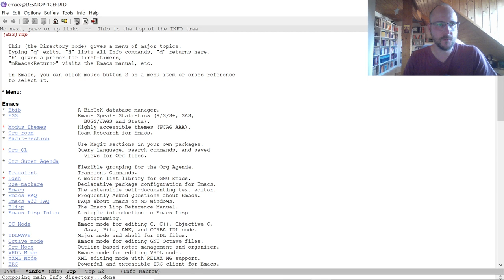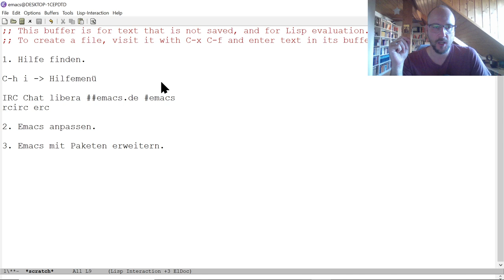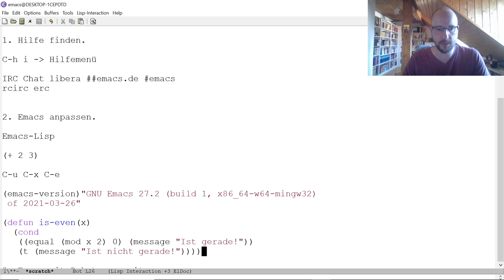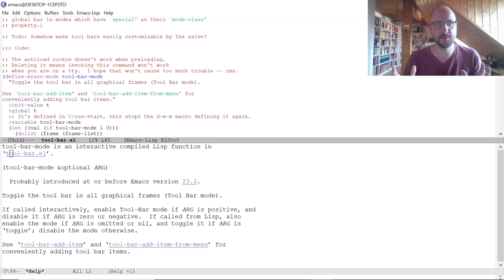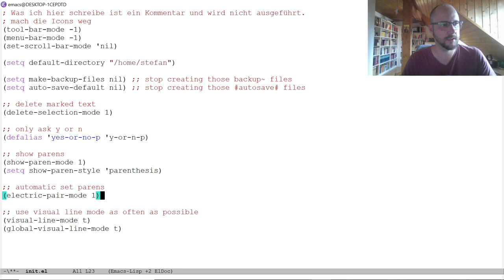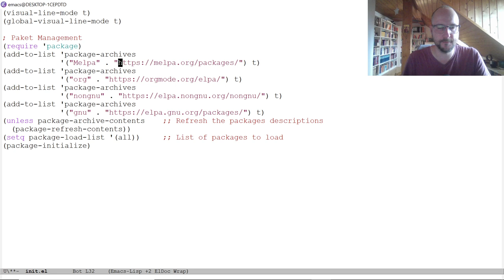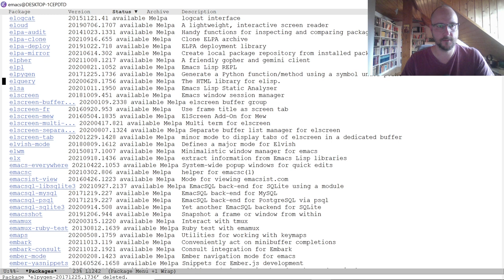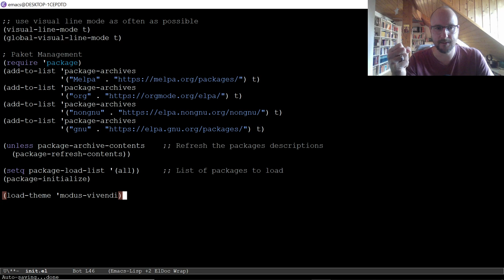Emacs Screencast #3: Hilfe, Anpassung, Erweiterungen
In der dritten Folge des Emacs Screencasts dreht sich alles darum, wie ihr Emacs ganz nach euren Wünschen anpassen und mit Paketen erweitern könnt. Außerdem zeige ich euch, wie ihr Hilfe und nützliche Infos zu Emacs findet.

Inhalt:
00:00:00 - Einleitung
00:02:09 - Emacs Hilfesystem
00:05:54 - Communities und weiteres im Netz
00:11:01 - Anpassungen mit Emacs Lisp
00:23:30 - die init.el Config Datei
00:28:39 - erste beispielhafte Anpassungen
00:30:28 - Hilfe für die Config
00:34:17 - weitere Anpassungen (visual-line-mode, parens, etc.)
00:46:20 - Erweiterungen mit package.el
00:58:57 - Verwendung von use-package
01:03:40 - Emacs Themen installieren
01:07:18: - Ausblick auf die nächste Folge